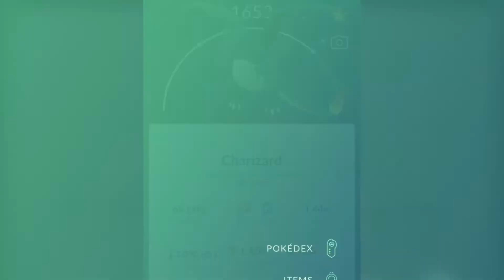SHINY CHARIZARD POKEMON GO